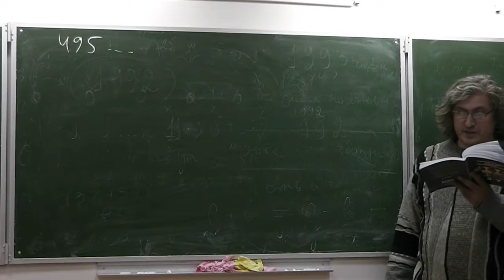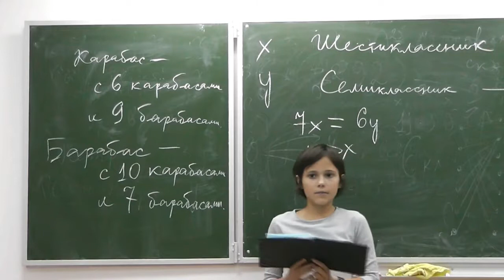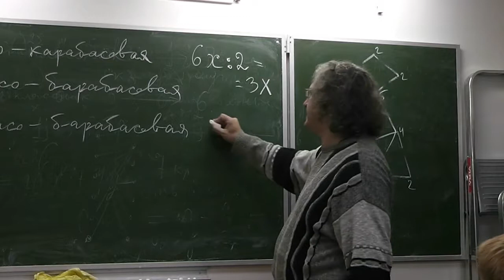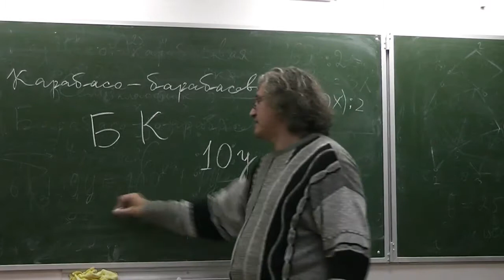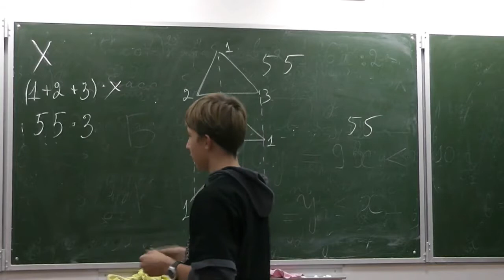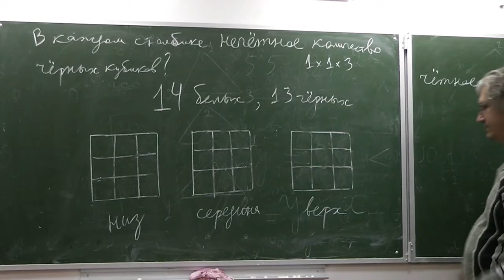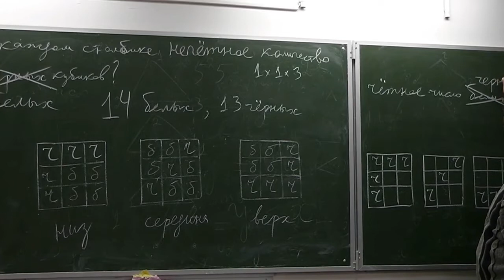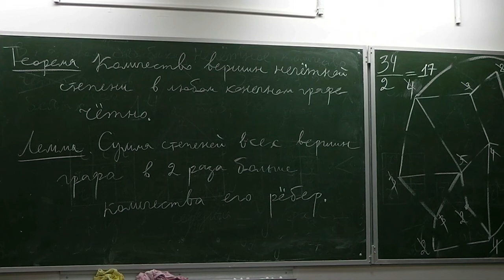495-500. Подсчёт двумя способами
Задачи 495-500 «Тысячи и одной задачи» А.В, Спивака.